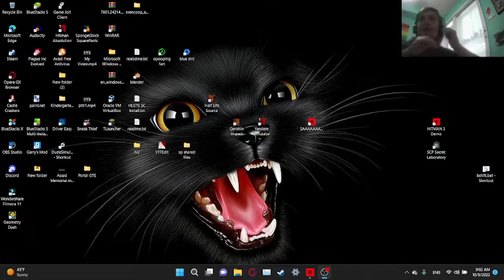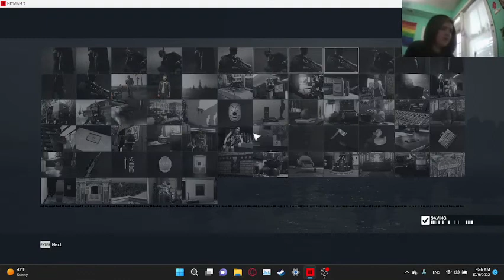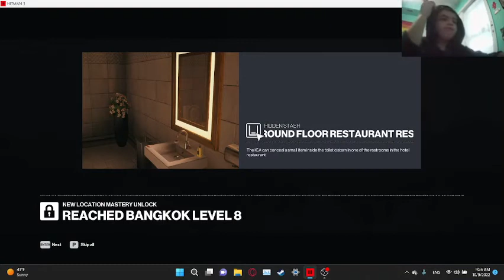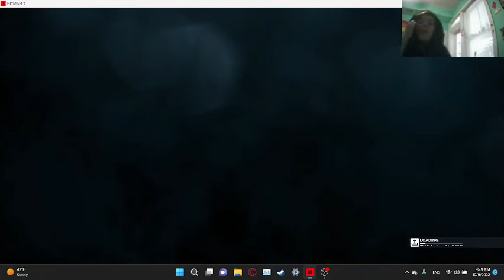Hitman: Club 27!